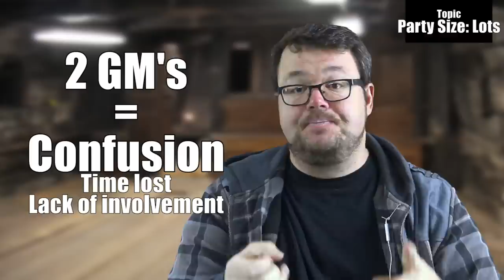How to Run RPG games with 6+ players - Great Game Master Tips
Looking at how to run games for parties of 6 or more players at your role playing table. We discuss and answer the age old question of can it be too big ?

UPLOAD SCHEDULE:
Wednesday there is a new How To Be  A Great GM.
I also upload a series called How to Be a Great PC on the channel where all the Roleplaying happens with the Bacon Battalion which you can find

I use questions and comments from my subscribers to create the campaign that will be played on this channel , so check it out.